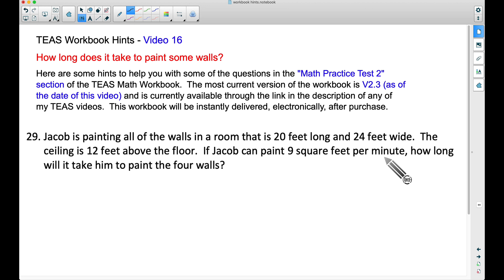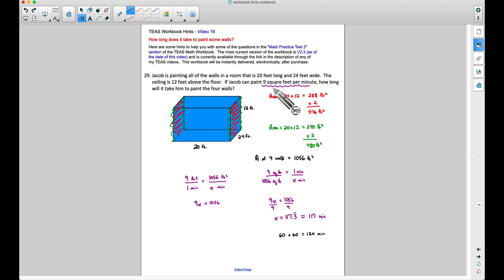TEAS Math Workbook Hints Video #16 - How long does it take to paint some walls?